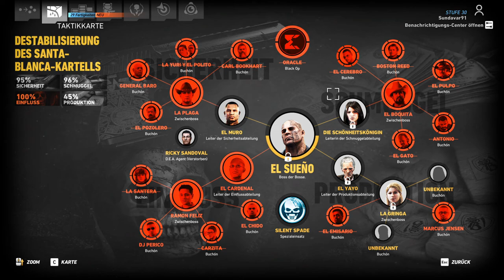Let´s Play Ghost Recon- Wildlands #137- Die Schönheitskönigin |German (Blind)